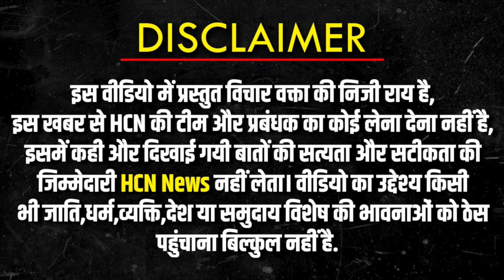POK पर Amit Shah के ऐलान के बाद कांग्रेस पर जमकर बरसी जनता ? Public Recation On POK | HCN News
POK पर Amit Shah के ऐलान के बाद कांग्रेस पर जमकर बरसी जनता ? Public Recation On POK  @HCNNewsIndia

Amit Shah ने Farooq Abdullha को दे डाली चुनौती | Amit Shah Vs Farooq Abdullah In Lok Sabha |HCN News

amit shah vs farooq abdullah in lok sabha

Lok Sabha LIVE | Jammu Kashmir के मुद्दे पर जबरदस्त बहस | Amit Shah Live | Hcn Live  BJP vs Congress

Lok Sabha LIVE | Sansad LIVE | Congress | BJP | PM Modi

Lok Sabha Live | लोकसभा की कार्यवाही लाइव | PM Modi Live | Rahul Gandhi Live | HCN

LIVE: Parliament Winter Session 2023 | Lok Sabha LIVE | Sansad Satr LIVE | Congress | BJP | PM Modi